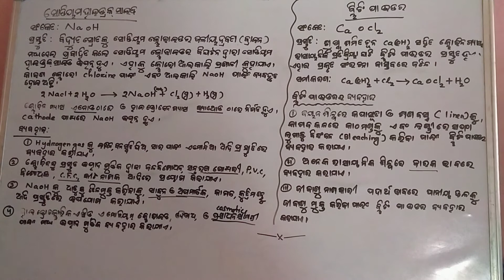science class 10(odia medium)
sodium hydroxide is produced sodium chliride.Bleaching powder is formed from calcium hydroxide and chlorine gas.